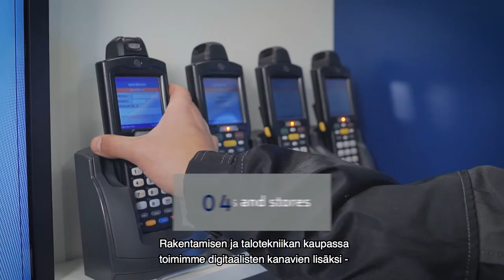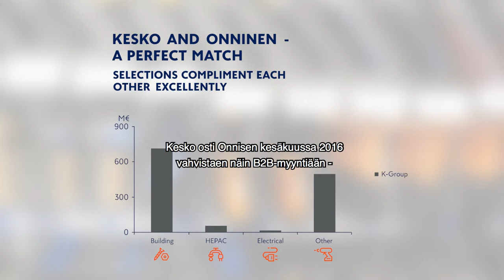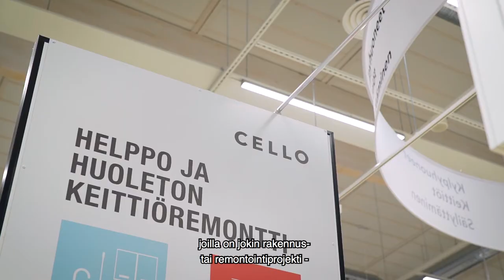K Group's building and technical trade 2017 (tekstitetty)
K-Group's building and technical trade offers its customers comprehensive selections of building and home improvement products, as well as electrical and HEPAC products, coupled with a wide store network, online stores and digital services. Our customers in the sector are served by Onninen, K-rauta, Byggmakker, Senukai, OMA and Rautakesko B2B Service. Kesko is the fifth largest operator in the European building and home improvement trade market.

We operate in Finland, Norway, Sweden, Estonia, Latvia, Lithuania, Poland, Russia and Belarus employing with K-retailers a workforce of over 18,000. In 2016, our pro forma retail sales were over €4.4 billion.